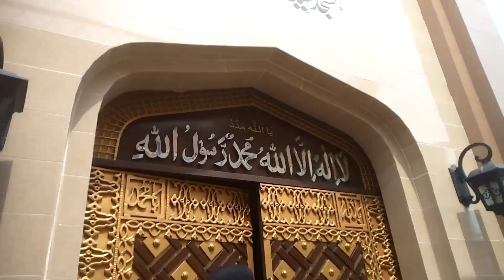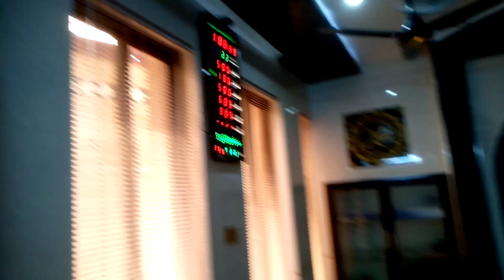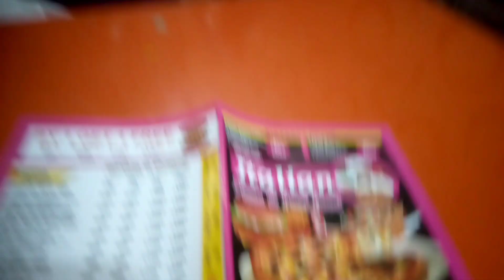Eid Mubarak ❤️ | First Day Of Eid | Eid Ul Fitr 2024